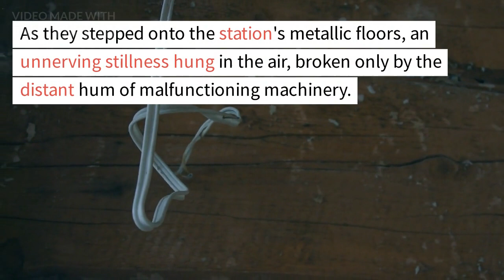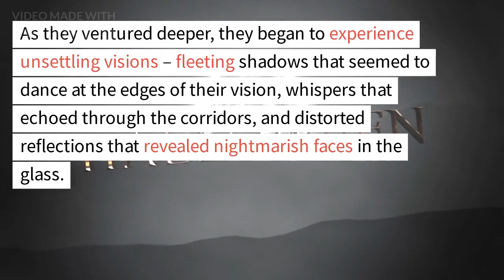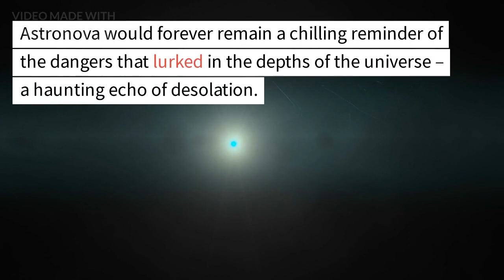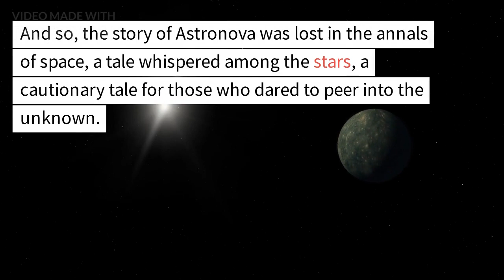Echoes of Desolation | English Stories For Learning English With Subtitles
Story Writer : Syed Mohsin Hussain Bukhari - CHAT GPT